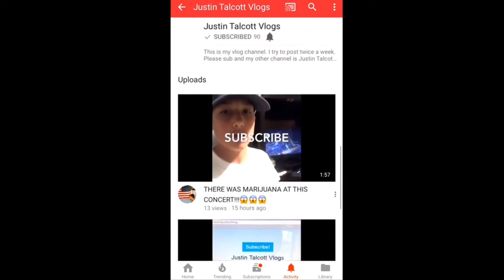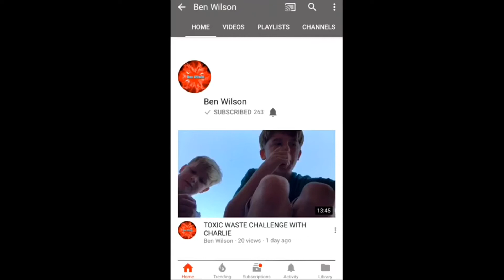Shoutout Episode 4 Pt. 1